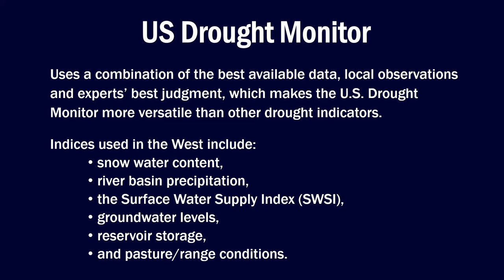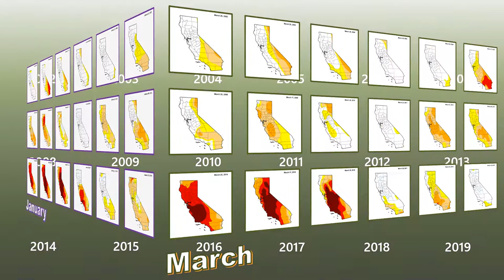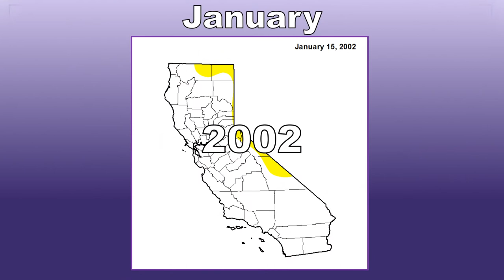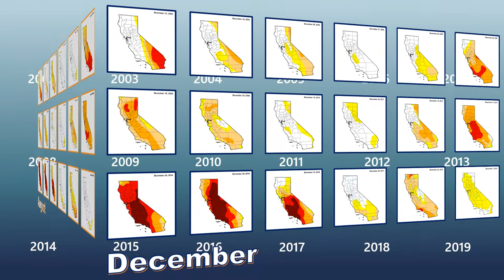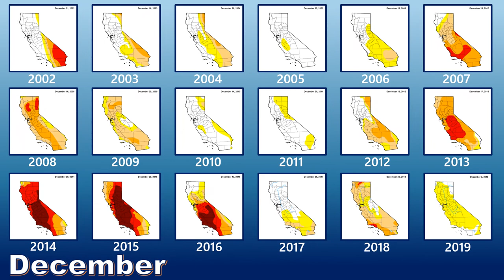California Drought Monitor 2001-2020 (long version) with January, March, August, December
Visualization of Drought Severity in California with January, March, August, December section. 2002 to March 2020. Visualization/animation by Amanda Rice.
 The U.S. Drought Monitor is jointly produced by the National Drought Mitigation Center at the University of Nebraska-Lincoln, the United States Department of Agriculture, and the National Oceanic and Atmospheric Administration. Maps courtesy of NDMC.